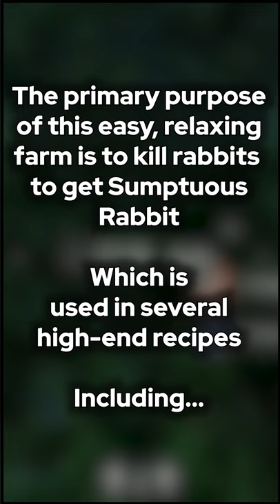NEW WORLD TIPS: PROFITABLE RELAXING Sumptuous Rabbit Farm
Sup New Worldites!  Today I have a Profitable, relaxing and quick farming run that offers a chance to get great ingredients, and some Orichalcum!

Thanks for being here! It would really help out the channel a ton!

I also absolutely encourage you to come by my Twitch stream to pick my brain about anything gaming, stream, or life related, and to enjoy magical moments like live beard dying, banger or ban, fossil giveaways and more!!

I am a full-time partnered Twitch streamer live Monday - Friday.

▷▷MY GEAR▷▷
★Primary Camera:  Sony  Alpha a6000
★Webcam: Logitech c920
★Primary Microphone: Electro-Voice RE320
★Favorite Budget Mic: Audio-Technica AT2005USB
★Audio Interface: Behringer U-Phoria UMC202HD
★Mixer: Behringer Xenyx 1002C